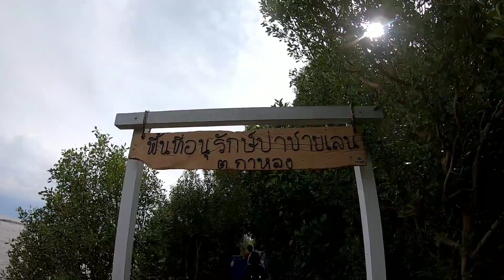สำนักสงฆ์พุน้ำร้อนOne Day Trip สบายๆจังหวัดราชบุรี